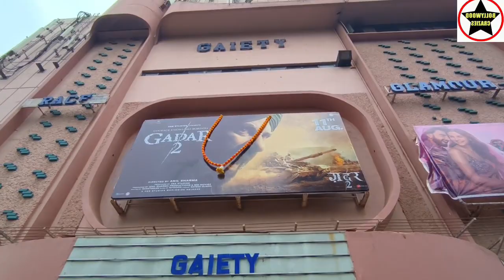Gadar 2 Movie Huge Public Line Second Show At Gaiety Galaxy Theatre In Mumbai